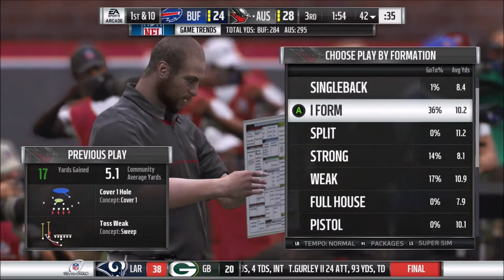Divisional Playoff | Relocated: Austin Desperados | Season 3 | Madden 19 | Ep 61 | Crazy Town Gaming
Come watch Jonaas & TNT Dinomight  from Crazy Town Gaming rebuild the relocated Austin Desperados and take them to the Super Bowl in Madden 19!